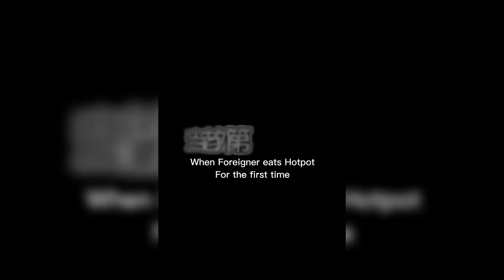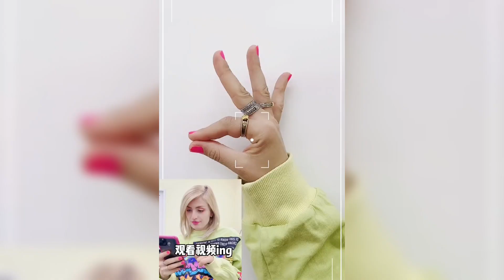Funny video compilation 搞笑视频 在国内VS国外 - Zina姿娜